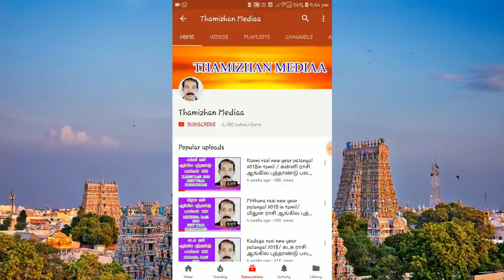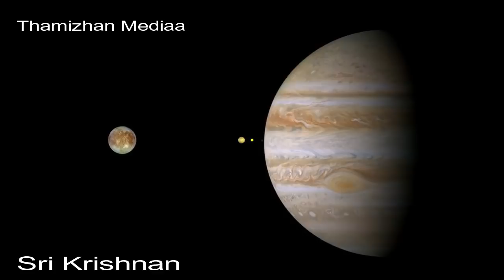Tarpanam Guide in tamil | Pitru Karma | pitru poojai | Shraddha pooja | திதி கொடுப்பது ஏன்?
சிரார்த்தம் ஏன் செய்ய வேண்டும் என்ற கேள்விக்கான பதிலை பார்ப்போம். நாம் இந்த பூமிக்கு வர காரணமாக இருந்தவர்கள் தாய் தந்தையர். அந்த தாய் தந்தையர் வர காரணமாக இருந்தவர்கள் பாட்டன் பாட்டி. இப்படியே பின்னோக்கி போனால் வருகிற ஏழு தலைமுறைகளுக்கு நன்றி சொல்ல வேண்டும். நன்றி என்பது வார்த்தையால் அல்ல.  செயலால். அந்த செயல்தான், மறைந்த நம் முன்னோர்கள் வாழ்ந்த காலத்தில் செய்த பாவ புண்ணியங்கள் நீங்கி நற்கதி அடையவும், பிரேத உடல் நீங்கவும் வழிவகை செய்யும். அவர்கள் பாவம் நீங்குவதால்  அவர்களின் அடுத்த பிறவி அர்த்தமுள்ளதாக அமையும் என்கிறது வேதங்கள். அதனால் சிரார்த்தம் செய்ய வேண்டும்.
செய்யா விட்டால் என்ன பாதிப்புகள் வந்து விடும். எதற்கு தேவையற்ற பீதியை கிளப்ப வேண்டும்? வாருங்கள் விடை தேடலாம்.